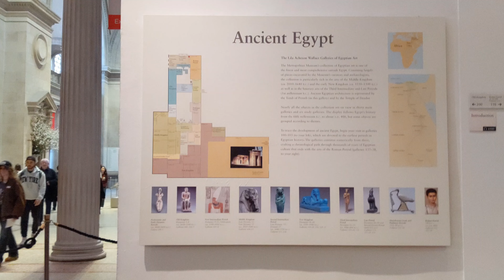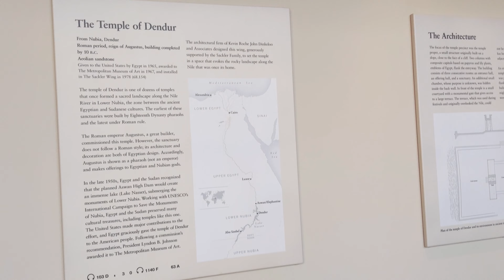Egyptian Art Exhibition Area-Treasures of the Metropolitan Museum of Art埃及艺术区/丹鐸神廟/木乃伊/大都會藝術博物館宝藏2/8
The Metropolitan Museum of Art-Egyptian Art Exhibition Area大都會藝術博物館-埃及藝術展区-2/8
Treasures of the Metropolitan Museum of Art-Egyptian Art Exhibition Area大都會藝術博物館的宝藏-埃及藝術展区。
埃及藝術
木乃伊，大都會藝術博物館，
儘管大都會博物館最初收藏的大部分埃及藝術品都來自私人收藏，但博物館在 1906 年至 1941 年間進行的考古發掘中發現的物品幾乎佔了現有藏品的一半，大都會博物館的埃及藏品涵蓋了從舊石器時代到托勒密時代的26,000 多件獨立的埃及藝術品，幾乎所有這些藏品都在博物館由40 個埃及畫廊組成的龐大翼樓中展出，大都會博物館埃及收藏中最稀有的收藏品包括13 個木製模型（在總共發現的24 個模型中，12 個模型和1 個供品持有者雕像在大都會博物館，其餘10 個模型和1 個供品持有者雕像在埃及博物館）開羅），於1920 年在底比斯西部阿薩西夫南部的一座墳墓中發現。這些模型以無與倫比的細節描繪了中王國早期埃及生活的橫截面：船隻、花園和日常生活場景都在微型。 William the Faience 河馬是一個微型模型，已成為博物館的非正式吉祥物。 埃及收藏的其他著名物品包括雷尼塞尼布椅、Lotiform 聖杯和梅特涅石碑。

然而，埃及藝術部門最受歡迎的核心仍然是丹鐸神廟。 作為拯救努比亞古蹟國際運動的一部分，埃及政府拆除了這座大型砂巖寺廟，以使其免受阿斯旺高壩建設造成的水位上升的影響，並於1965 年將這座大型砂巖寺廟移交給美國，並在一個新的建築中組裝起來。1978 年，大都會藝術博物館側翼建成。丹鐸神廟坐落在一個大房間內，部分被倒影池包圍，通往中央公園的窗戶牆採光充足，丹鐸神廟一直是大都會藝術博物館最經久不衰的景點之一。 在大都會最古老的收藏中，一套來自代爾巴赫里的阿丘利亞燧石可以追溯到舊石器時代早期（公元前 30 萬至 75,000 年），屬於埃及收藏的一部分。 第一位館長是阿爾伯特·萊思戈（Albert Lythgoe），他指導了博物館的幾次埃及發掘工作。

2018 年，博物館圍繞著公元前1 世紀內傑曼赫(Nedjemankh) 的金鞘棺材舉辦了一場展覽，內傑曼赫是赫拉克勒奧波利斯(Heracleopolis) 公羊頭神赫里沙夫(Heryshaf ) 的高級祭司。 調查人員確定該文物於 2011 年從埃及被盜，博物館已將其歸還。

Egyptian art
Mummy, Metropolitan Museum of Art
Although most of the Met's original collection of Egyptian art came from private collections, objects discovered during archaeological excavations conducted by the museum between 1906 and 1941 account for almost half of the current collection. The Met's Egyptian collection spans more than 26,000 individual pieces of Egyptian art from the Paleolithic to the Ptolemaic Age, nearly all of which are on display in the museum's vast wing of 40 Egyptian galleries. The rarest collection of the Metropolitan Museum's Egyptian collection consists of 13 wooden models (out of a total of 24 found, 12 models and 1 offering-holder statue are in the Met, the remaining 10 models and 1 statue of the Offering Bearer are in the Egyptian Museum (Cairo) and was discovered in 1920 in a tomb south of Asasif, west of Thebes. The models depict a cross-section of Egyptian life in the early Middle Kingdom in unparalleled detail: ships, gardens, and scenes of everyday life are shown in miniature. William the Faience The hippopotamus is a miniature model that has become the museum's unofficial mascot. Other famous objects in Egyptian collections include the Reni-Senib Chair, the Lotiform Grail, and the Metternich Stele.

However, the most popular centerpiece of the Egyptian art department remains the Temple of Dendur. The large sandstone temple was handed over in 1965 after the Egyptian government demolished it to protect it from rising water levels caused by the construction of the Aswan High Dam as part of an international campaign to save Nubian monuments. to the United States and assembled in a new building. In 1978, the Metropolitan Museum of Art wing was built. Housed in a large room partially surrounded by a reflecting pool and flooded with light from a wall of windows opening to Central Park, the Temple of Dendur remains one of the Met's most enduring attractions. Among the Met's oldest collections is a set of Achulian flints from Deir el-Bahri dating to the Early Paleolithic (300,000 to 75,000 BC) and part of an Egyptian collection. The first director was Albert Lythgoe, who directed several of the museum's Egyptian excavations.

In 2018, the museum organized an exhibition around the first-century BC golden-sheathed coffin of Nedjemankh, the ram-headed god Khrisav of Heracleopolis. High priest of Heryshaf. Investigators determined the artifact was stolen from Egypt in 2011 and the museum returned it.

行走纽约 Walking New York
【爱旅游 Love Travel】